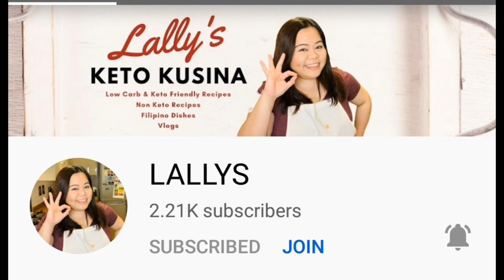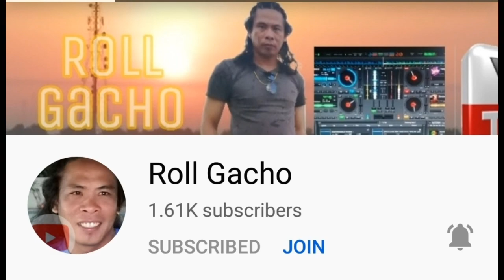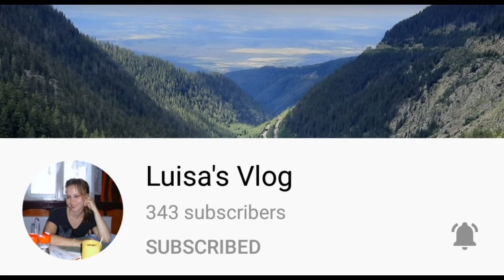TROJAN WAR PART 7: OF WOMEN AND OF WAR | EDITH HAMILTON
This is now the 7th installment of the ILIAD which is read from Edith Hamilton's book.
00:00 PREVIOUSLY...
01:16 ATHENA DENIED HECUBA'S PLEA
02:56 HECTOR AND ANDROMACHE
05:09 HECTOR AT THE BATTLEFIELD
06:14 EFFORT TO APPEASE THE SULKING ACHILLES
07:36 THE GREEK'S MISFORTUNES WITHOUT ACHILLES
07:50 HERA'S SCHEMING
08:50 BATTLE IN FAVOR OF THE GREEKS
09:08 ZEUS AWAKENED
10:53 MEMBERS FLEX
12:15 SUPER CHATTERS FLEX